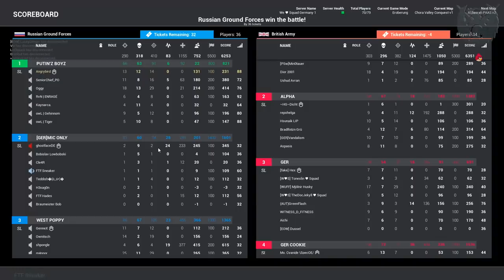ARMA 3 - Güzel Anlar #26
Arma ve squad güzel anları